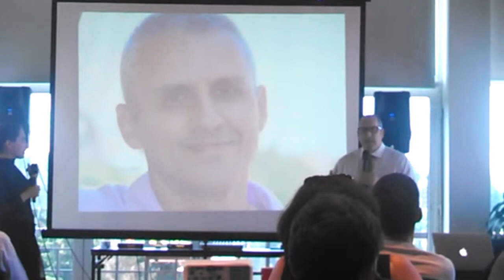training la Poiana Brașov.. cu mine in rolul prin